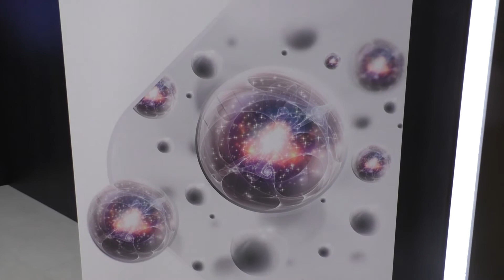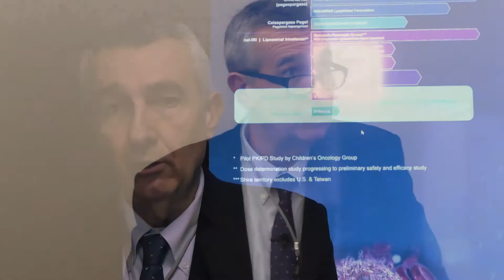Leucemia linfoblastica acuta, il trattamento del paziente adulto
Intervista a Renato Bassan
Direttore UO Ematologia, AULSS 3 Serenissima, Venezia